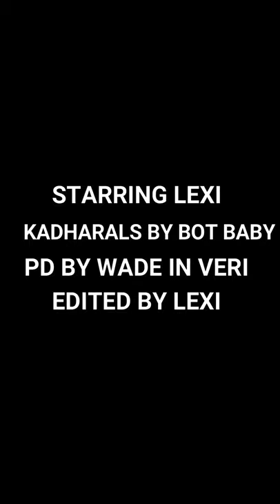Lexi's Driving skill | Lexi's Reality vs UUPD's Expectation | Devil's Lexi op | UURP GTA5.